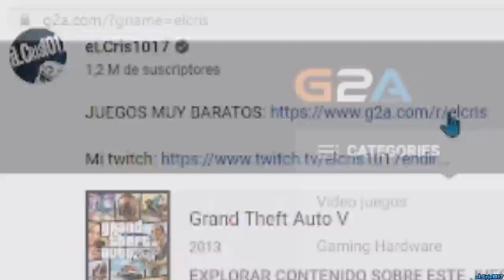UN NIÑO ME INTENTA CABREAR PARA HABLAR CON LOS ADMINS